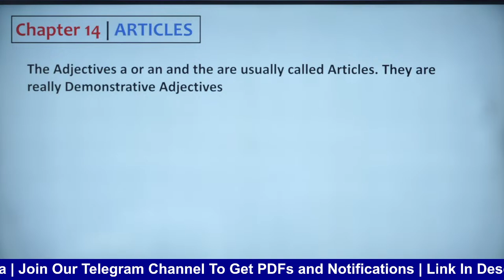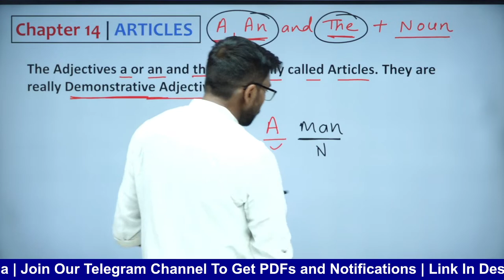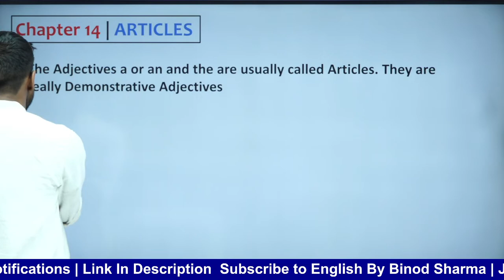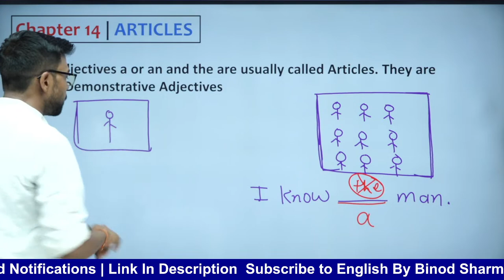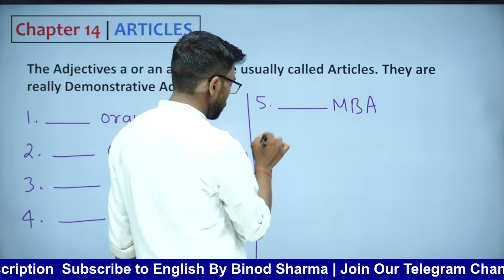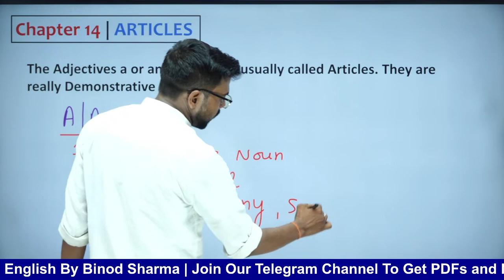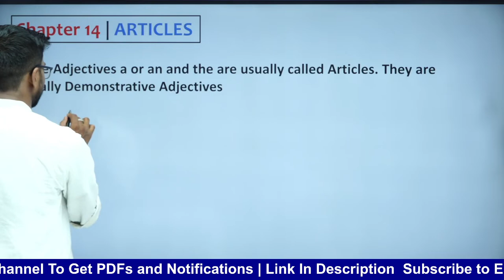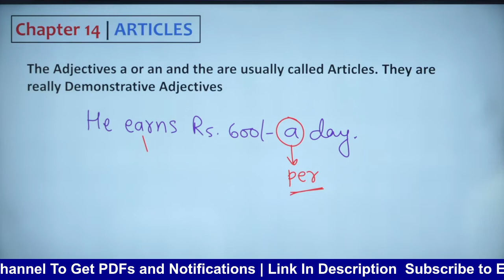English Grammar by Wren and Martin | Chapter-14 | Articles | Part-1